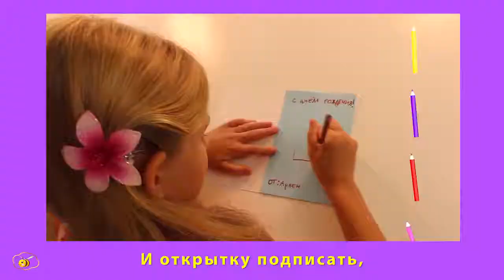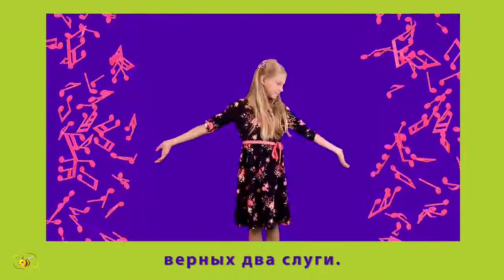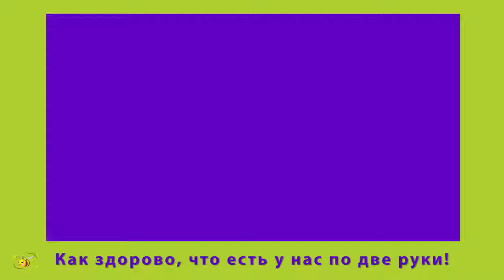Песенки для самых маленьких, для детей.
Если вы искали детские песенки, то эта песенка про ручки для вас и ваших деток! Это весёлый музыкальный видеоклип как для самых маленьких, так и деток постарше. В песенке поется о том, как здорово, что у нас есть руки и что мы должны их использовать для интересных полезных занятий и добрых дел.